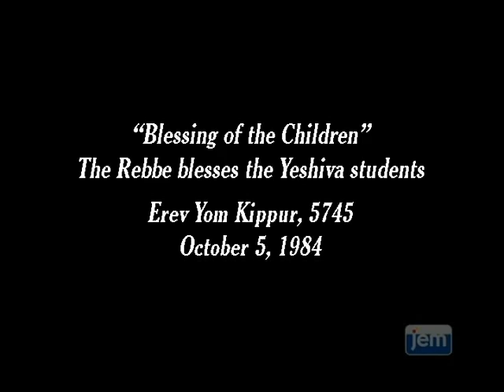What Erev Yom Kippur for the Lubavitcher Rebbe Looked Like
On his way to Afternoon Prayers on Yom Kippur Eve, the Rebbe places coins in all the charity boxes set out in 770. On his way to Kol Nidrei, the Rebbe blesses the students of Tomchei Temimim with the Priestly Blessing.

Made possible by:
Creswell Inc.